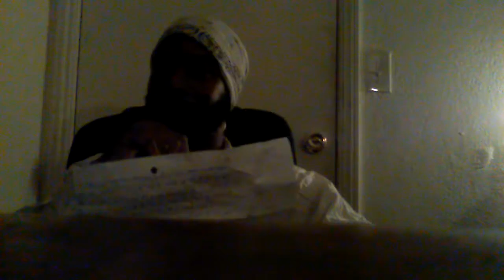September 12, 2017